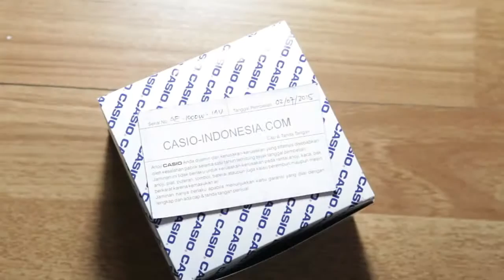Casio standard AE 1000W 1AV